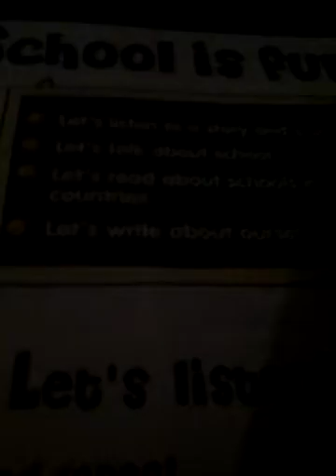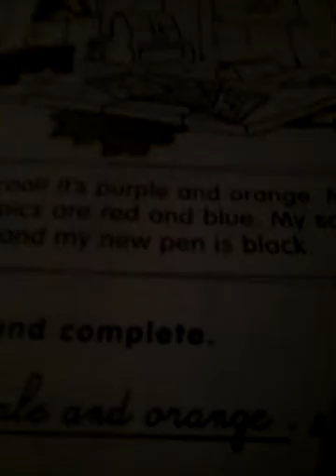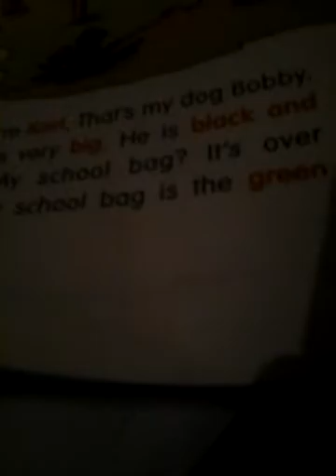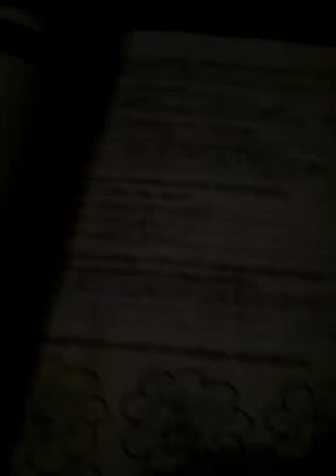blogul ioanei ep 12